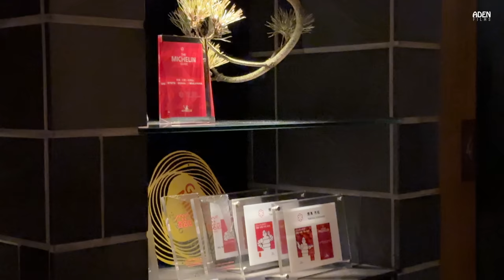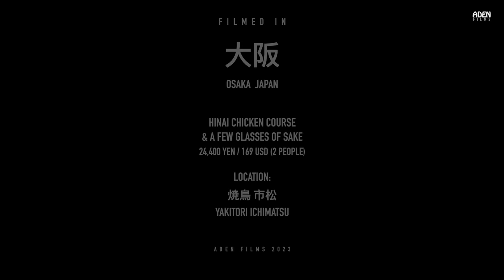Michelin-Starred Yakitori Omakase - High-end Chicken in Japan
Visiting Ichimatsu Yakitori (One Star Michelin) in Osaka to try different types of grilled chicken and have some Sake. The Michelin Guide writes: Hideto Takeda is so enthusiastic about Hinai chicken that he travels back and forth to Akita. The chicken’s charm is in its smooth texture and light fat. Breast meat comes with soy sauce and wasabi, and chicken meatballs are placed on rough-hewn spicebush skewers and grilled. But it goes beyond just yakitori, with pâté, dry-cured ham, soup and numerous other accompaniments. His respect for the producers is evident in the set menu, which speaks of his fascination with chicken.
Restaurant name: 焼鳥 市松
Price: 24200 Yen (2 people)